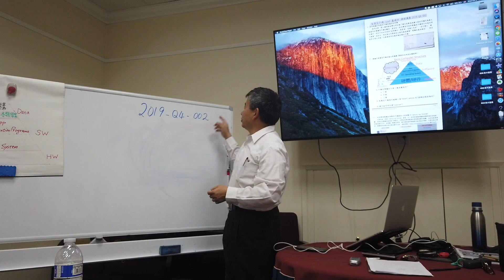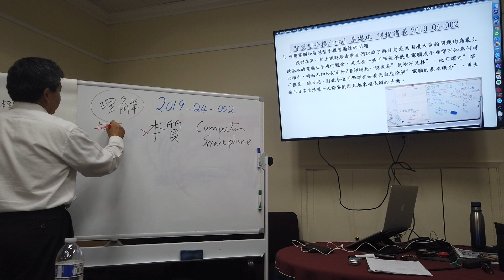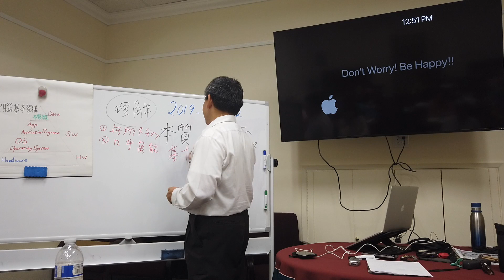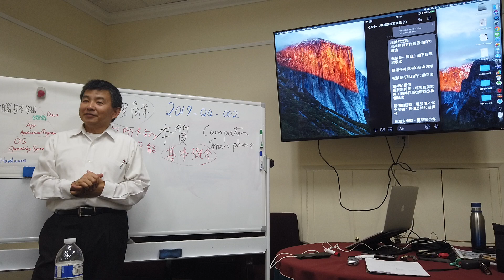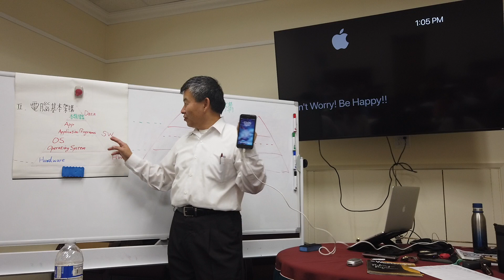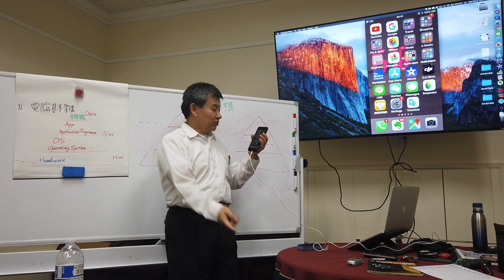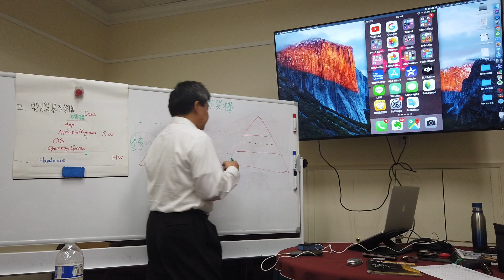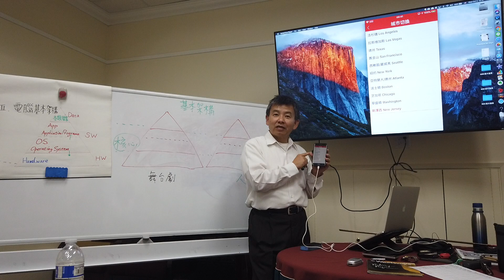029 電腦或手機之基本概念-三層架構 第一集（1／6 共六集）